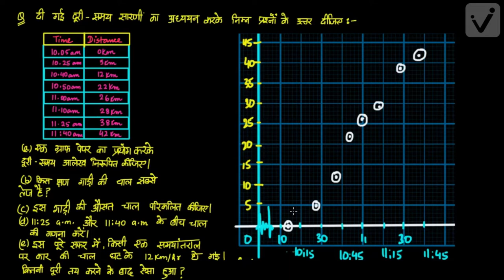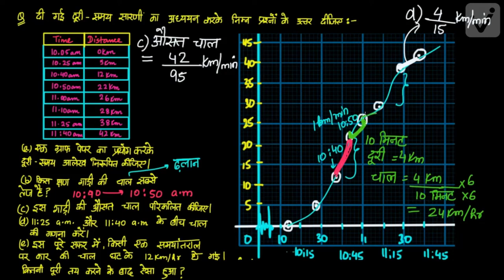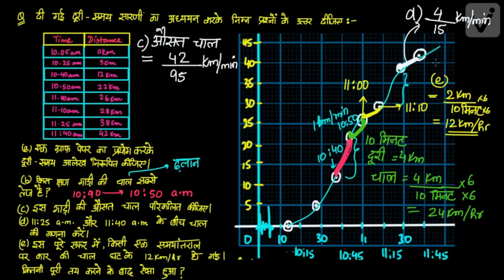गति-5 अभ्यास (कक्षा-9)